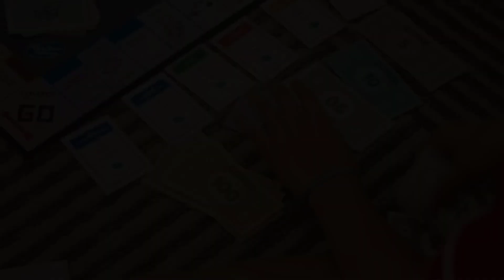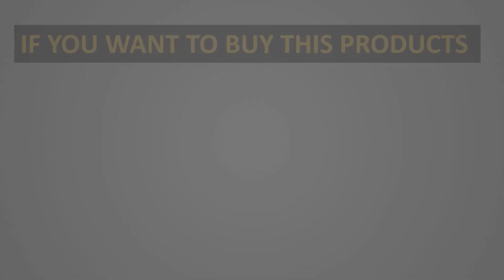✅TOP 6 Best Nerf Blasters for 2024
📌Best Nerf Blasters link
1. Magnetic Building Blocks Construction Set Children Toy Magnet Block Tiles Montessori Educational Toys For Kids Boys Girls Gifts.

2. City Police Station Car Headquarters Building Blocks Truck SWAT Figure WW2 Military Bricks Toys for Children Kids Blocks.

3. Safety Baby Playpen For Children Indoor Multiple Styles Toddler Barrier Fence Kids Playground Toys Park With Basketball Frame.

4. SWAT Police Station Military City Model Set Prison Car Policeman Boat Figures Model Building Blocks DIY Toy for Kids Boys Gift.

5. Trailer Car Motorcycle Boat Big Building Blocks Collocation Vehicle Accessory Kid DIY Toys Compatible with duploed Set Gift.

6. 512 Big Bricks Base Plate 16*32 Dots 51*25.5cm Baseplate Big Size Building Blocks Floor Toys DIY Compatible Green Board.

7. 100*5cm/3cm Mini Wooden Fence DIY Miniature Fairy Garden Wood Barrier Dollhouse Showcase Craft Home Decoration Accessories.

8. Magnetic Building Blocks Construction Set Children Toy Magnet Block Tiles Montessori Educational Toys For Kids Boys Girls Gifts.

Best smartphone
Best Gaming smartphon